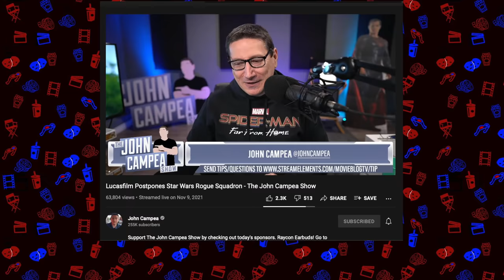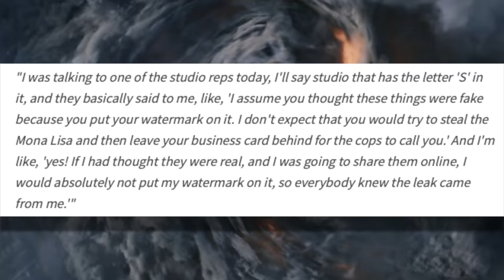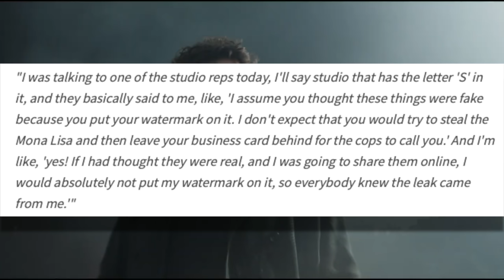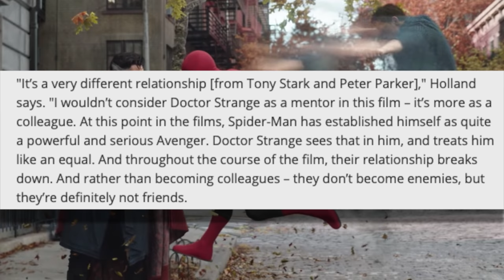Spider-Man No Way Home Sony Reacts To Leaked Photos + New Official Promos!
Spider Man No Way Home Trailer 2 still unreleased but we do have an update on the Tobey Maguire & Andrew Garfield leaked photos by John Campea on his side of the story along with sony contacting him and responding to the spider man no way home spoilers. I will not show images or mention spoilers in this Spiderman No Way Home Update. we also have official Spider man no way home promo material surfacing online. along with comments by Tom Holland on the MCU movie.

SOCIAL MEDIA